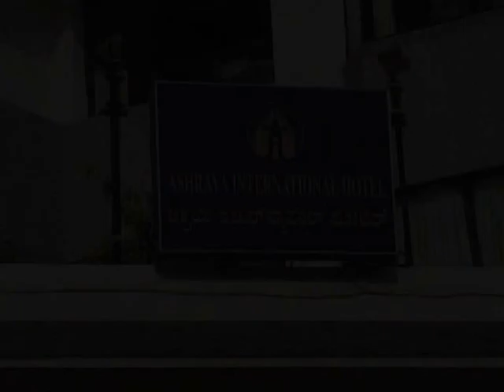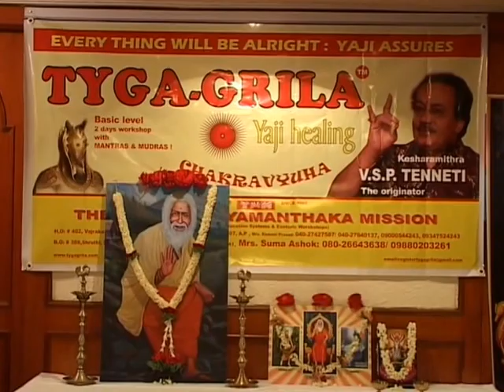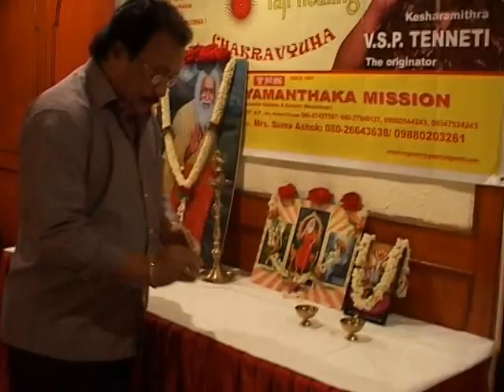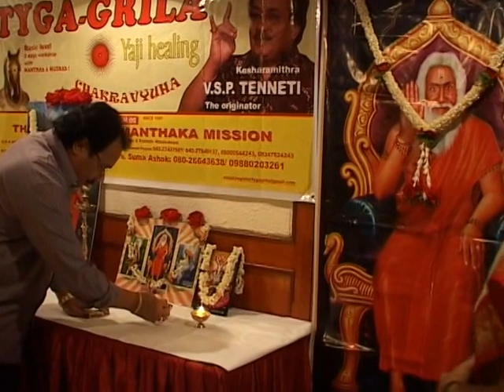TYGA GRILA LAUNCH at BANGALORE 2010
The Workshop into SAAYA Dimensions